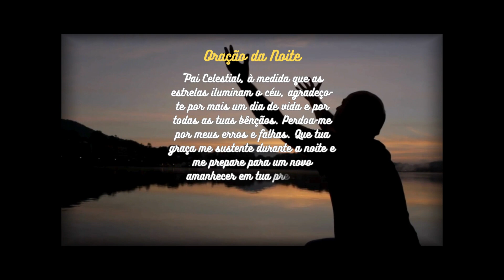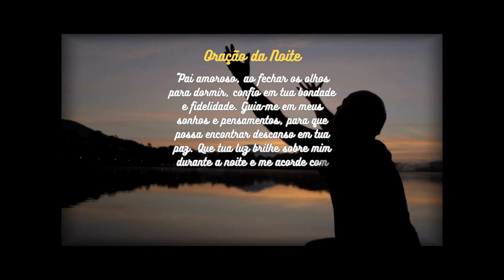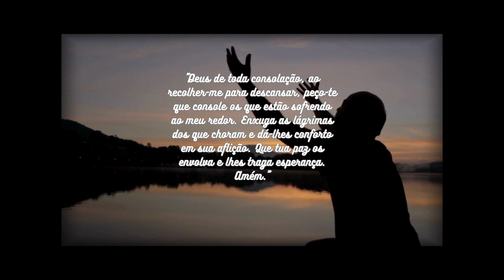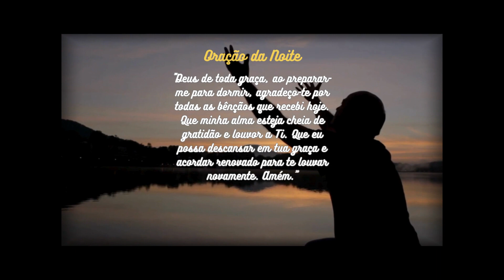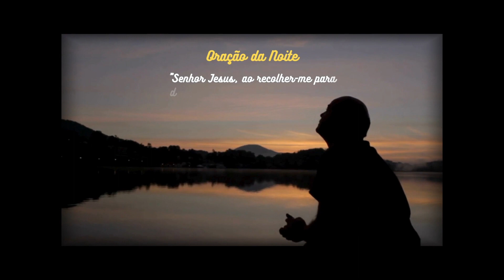ORAÇÕES DA NOITE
ORAÇÕES DA NOITE, reze e não esqueça de deixar o seu amém e o like. Increva-se para mais @tvistomano